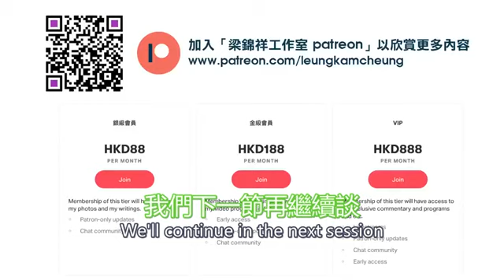郭信差 – 納稅重要性/ 美俄之博弈/ 中國對策/ 港官無能/ 美澳聯手/ 公正誠信治國 16 Mar 2023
茶博士怪論 第13集  Part 3（主持 梁錦祥）：
納稅重要性/ 美俄之博弈/ 中國對策/ 港官無能/ 美澳聯手/ 公正誠信治國
16 Mar 23